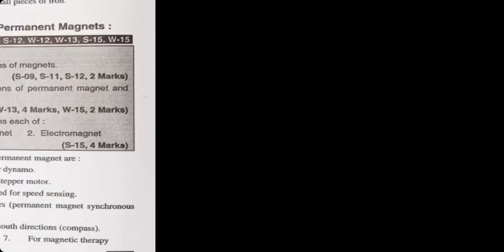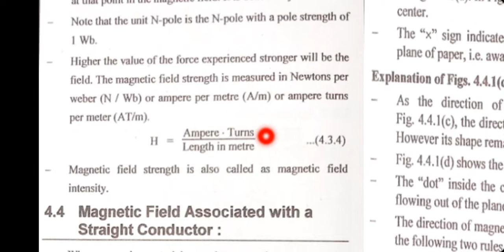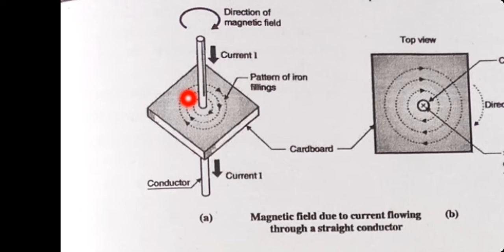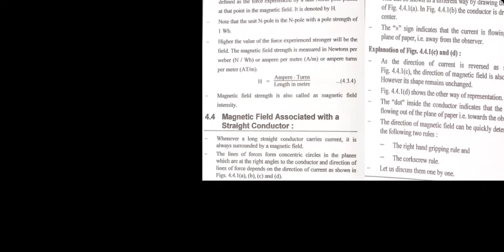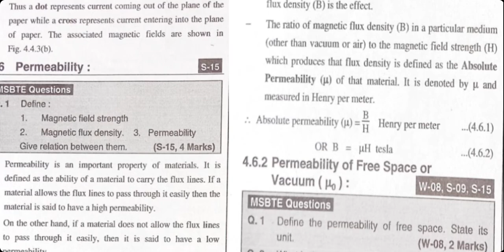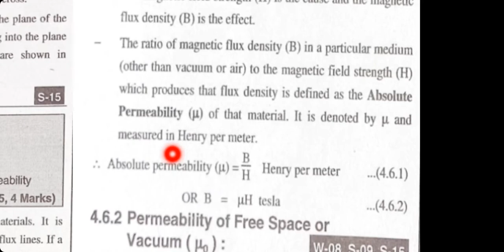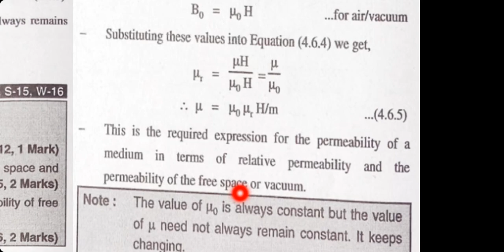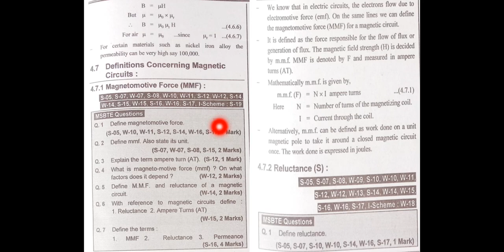Fundamentals of Electrical Engineering Unit No:-04 Lecture No:-02.mp4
4.3.6 Magnetic Flux Density(B)
4.3.7 Magnetic Field Strength(H)
4.4 Magnetic Field Associated Wiyh a straight conductor
4.4.1 The Right Gripping Rule(or Right Hand Thumb Rule)
4.4.2 The CorkScrew Rule
4.5 Dot and Cross Convetntion
4.6 Permeability(u)
4.6.1 Absolute Permeability(u)
4.6.2 Permitivity of free space or vaccume(Uo)
4.6.3 Relative Permeability(Ur)